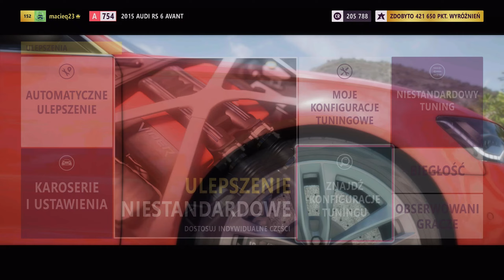Forza Horizon 5 (PL) Playlista festiwalowa: Jesień / Pora burzowa / Poradnik [1/2] XSX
W pierwszej części poradnika znajdziesz rozwiązania następujacych wyzwań:

- Wyzwanie fotograficzne /

- Mistrzostwa sezonowe / Cztery biegi u dołu

- Fotoradar / Drag Strip

- Strefa pomiarowa / Rio Fuerte

- Mistrzostwa sezonowe / Przyśpieszenie